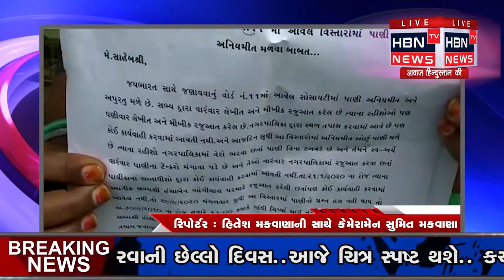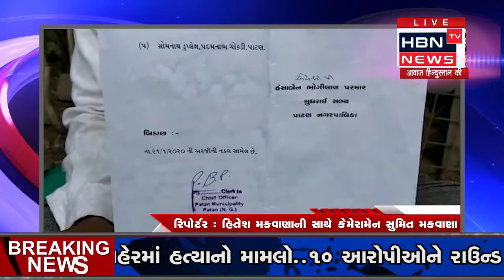પીવાના પાણી મુદે પાટણના કોર્પોરેટર ઉતર્યા આમણાંત ઉપવાસ પર || HBN TV NEWS